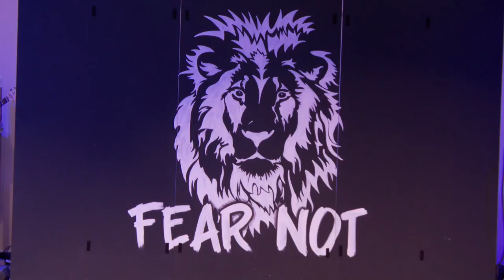youtube video #-3MIgRDg5pc